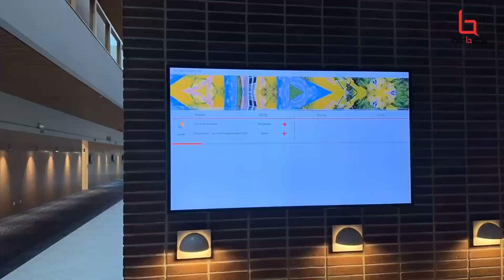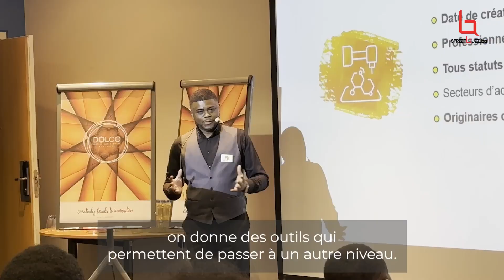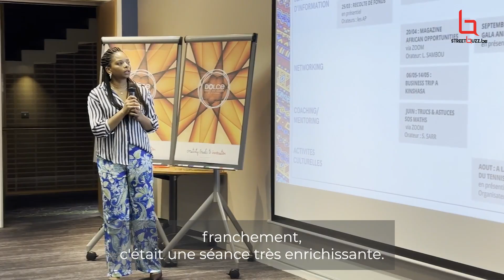RÉCOLTE DE FONDS 2023